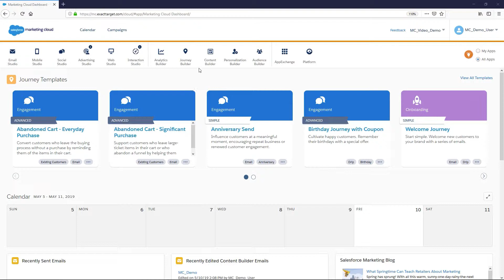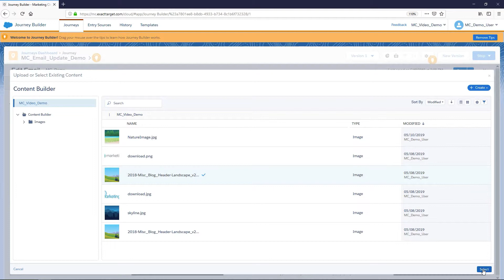How To Edit Email in Running Journey Builder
This video explains how to edit Marketing Cloud emails used in Journey Builder.